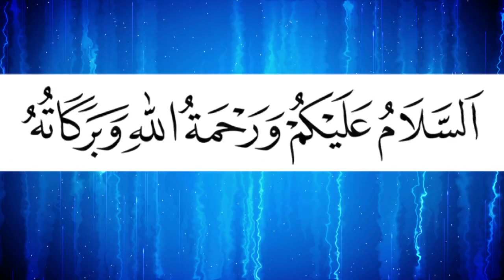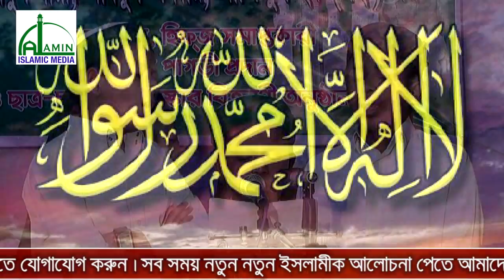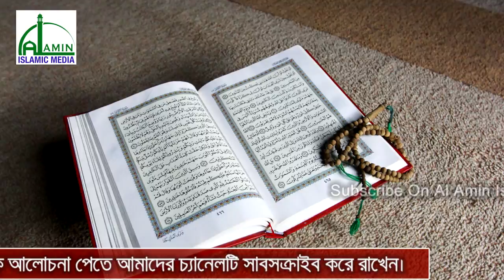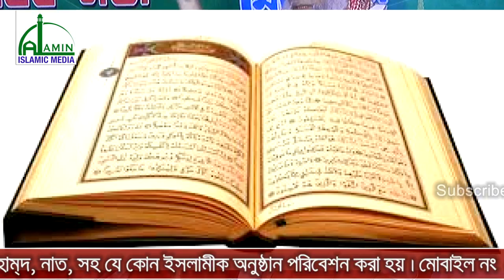সূরা ইয়াছিন এর অসাধারণ ফজিলত বর্ণনা করলেন | Mawlana D. Shahidul Islam Barakati | Bangla New Waz 2018